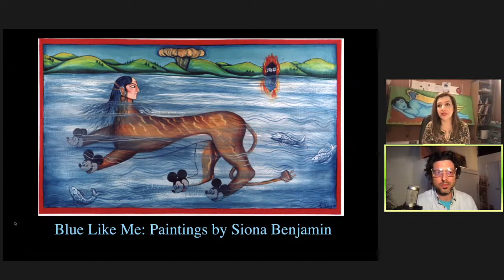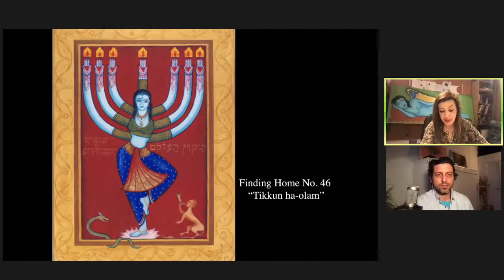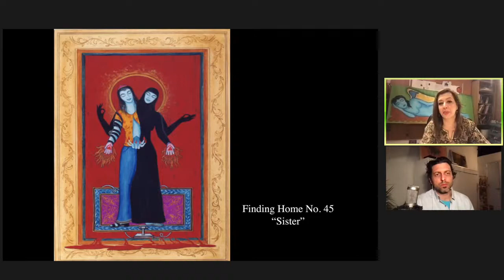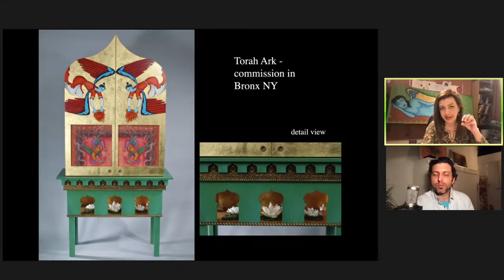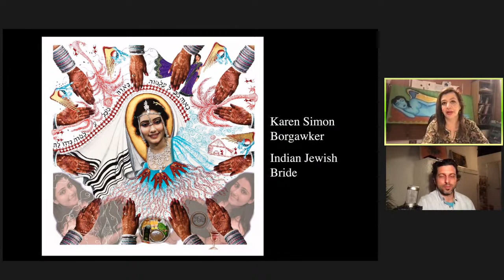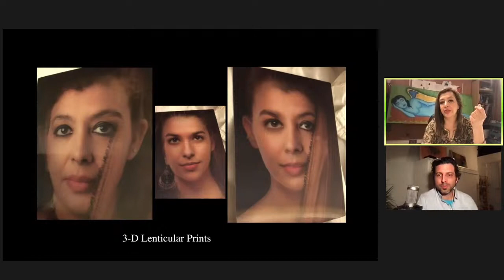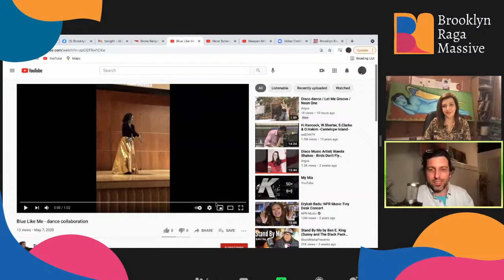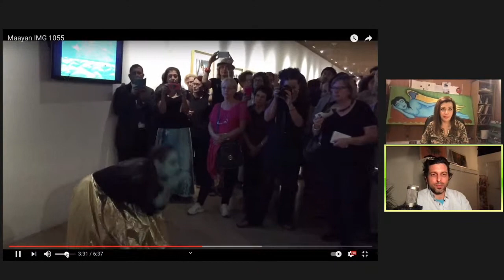Blue Like Me: The Art Of Siona Benjamin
Join us for a special event with visual artist Siona Benjamin! The first segment will be an artist PPT presentation of work with a screening of a video collaboration where dancers assume the roles of characters in Benjamin’s work. The blue dancers perform an original dance based on the shared experiences of these self-described hybrid/transcultural artists. We end with a Q and A. In conversation with BRM host David Freeman.

Siona Benjamin is a painter from Mumbai, now living in the U.S. Her work reflects her background of being brought up Jewish in the primarily Hindu and Muslim India.She has an MFA in painting and a second MFA in Theater set design. She has exhibited her work in the U.S., Europe, and Asia. Siona does private and public art commissions, while also selling and exhibiting in galleries and museums. She was awarded a Fulbright Fellowship in 2011 to India and a second Fulbright in 2017 to Israel. Her work has been featured in: The New York Times, The Chicago Tribune, The Philadelphia Inquirer, The Financial Times, The Jewish Week, The Boston Globe, Art New England, Art and Antiques, ArtNews, The Times of India, The Jerusalem Post, The Times of Israel and several others.A documentary on her work is now available on Amazon.com. Title: Blue Like Me: The Art of Siona Benjamin Artist